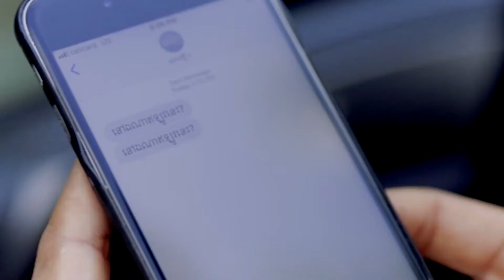Why These women wear helmet at home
A touching social spot! Not my video, but I wish to share it with you here... Please let me know if you require your credit! Thank you

វីដេអូនេះនិយាយអំពីរឿងឈឺចាប់របស់នារីកម្ពុជា ៤ នាក់ក្នុងរយៈពេលត្រឹមតែ ២ នាទីប៉ុណ្ណោះ!​